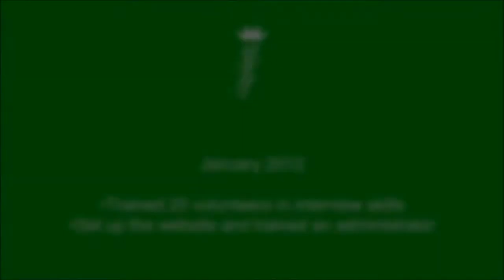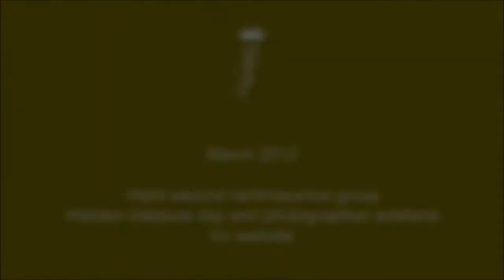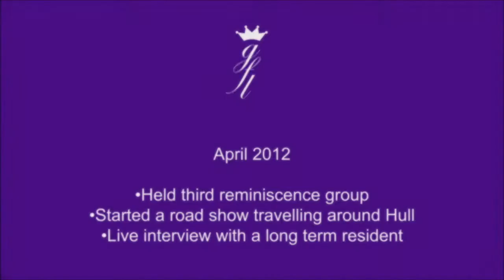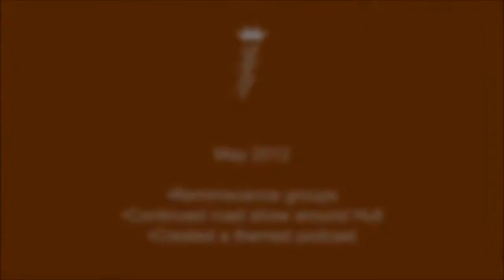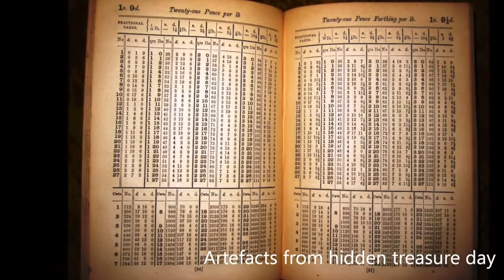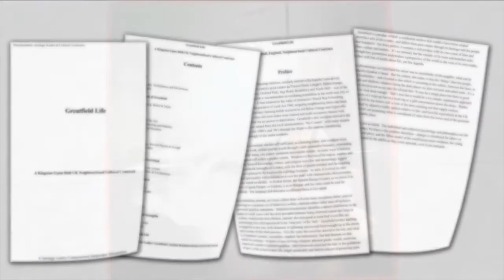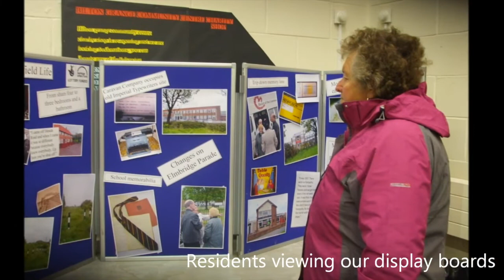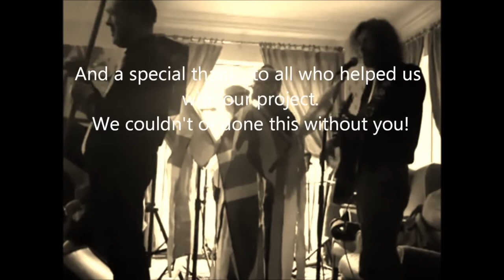A Greatfield Life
A Greatfield Life...amongst other things...Enjoy x